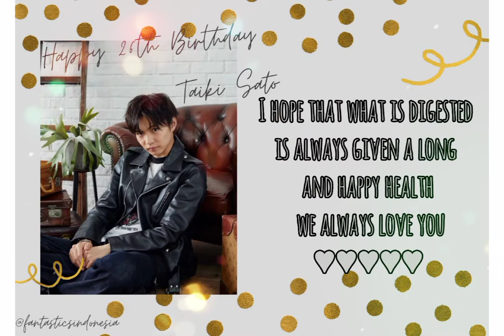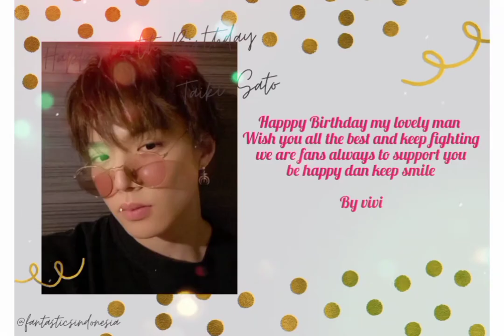Happy 26th Birthday Taiki Sato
Happy 26th Birthday, Taiki Sato 🥳 Hope you have a lovely day and you deserve all the love in this world. We wish for your happiness, Taiki-kun 💛

Love from Indonesia 🇮🇩

FANTASTICS from EXILE TRIBE noticed our mini project for Taiki 26th Birthday. They liked my comment on Facebook on January 27, 2021 ♡